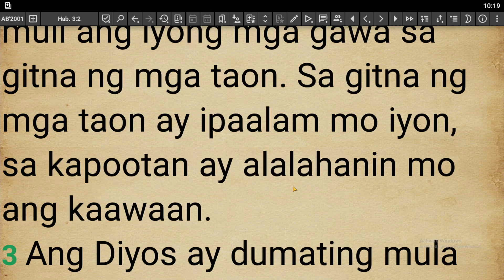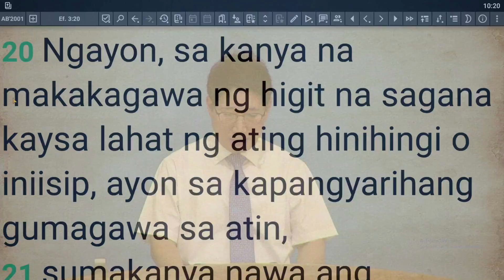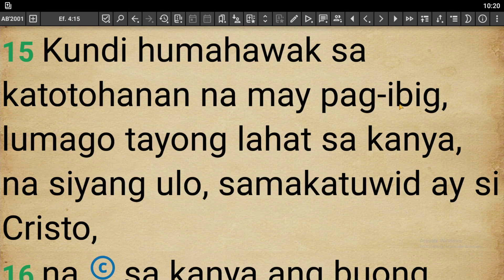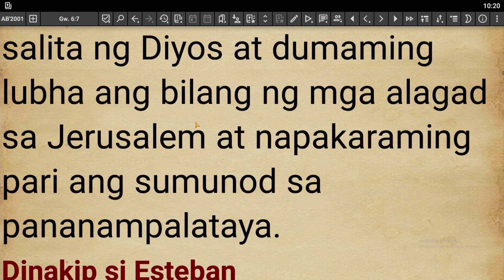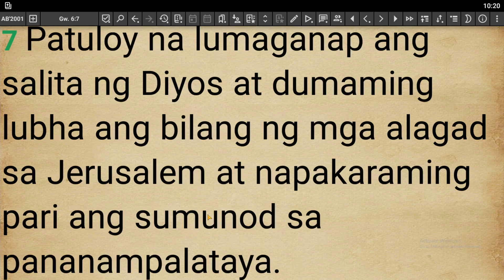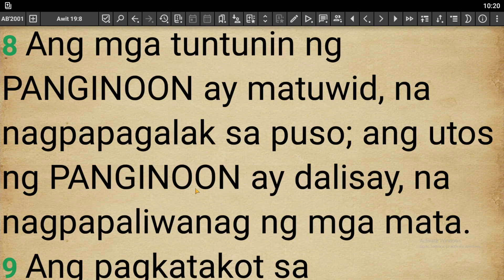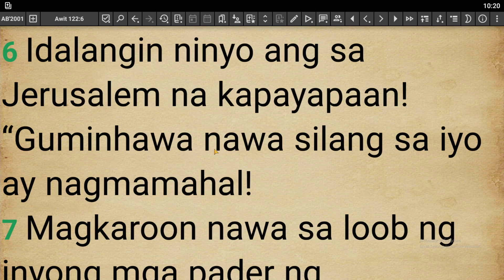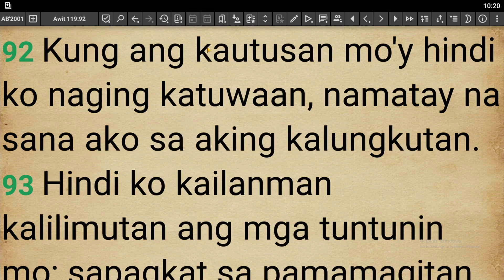Upang ang Church ay Umunlad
Lord's Day Sermon | September 15, 2024
Speaker: Senior Pastor Park Dong Hwan